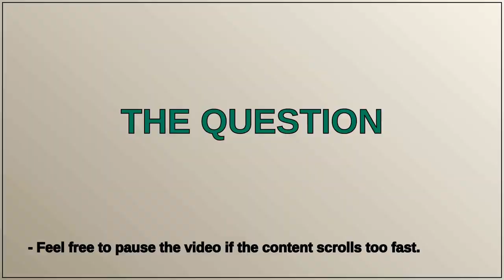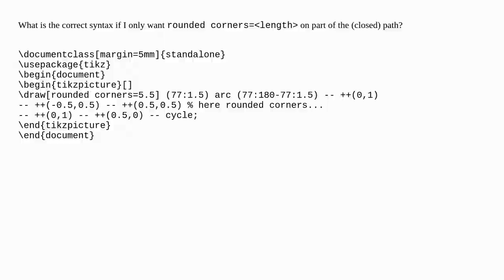TikZ: rounded corners only on a part of the path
A special thanks goes out to the community

  tikz-pgf